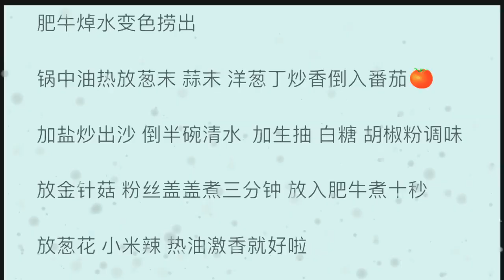Always cook a meal for the one you like#tomatofatniu@kuaishou platform account